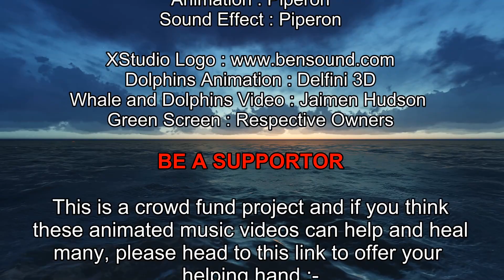FANTASY JOURNEY I - OCARINA (HD)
This is the 2nd Installment of 3D animation music video featuring the Ocean and swim along with the Dolphins and Whales. The music was done by me with the Spiritual Flute that I had developed electronically many years ago.  I will leave the old version in the same playlist and you can compare the great enhancements in this new version.  Hope I got this right and if you love this work, you can render your kind and generous support at :-

Next Stop : SAFARI (Adventure in the wilderness)